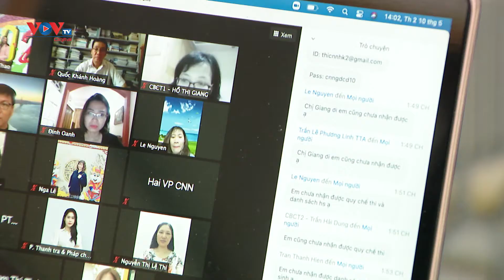Chung tay hỗ trợ học sinh nghèo nỗ lực vượt qua khó khăn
Do ảnh hưởng của dịch Covid-19, hoạt động tổ chức dạy học trong những ngày đầu tiên của năm học mới gặp nhiều khó khăn, nhất là đối với các địa phương đang thực hiện giãn cách xã hội.Trong bối cảnh ấy, chương trình “Sóng và máy tính cho em” đã phần nào hỗ trợ các em vượt qua thời điểm khó khăn này.